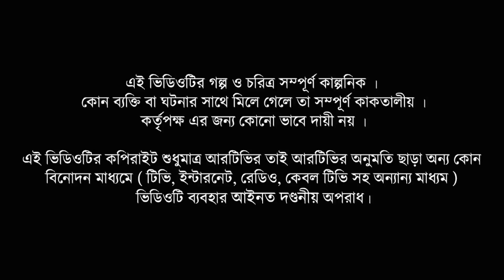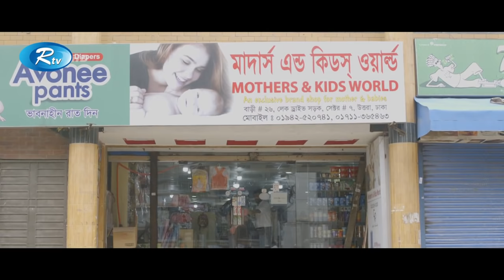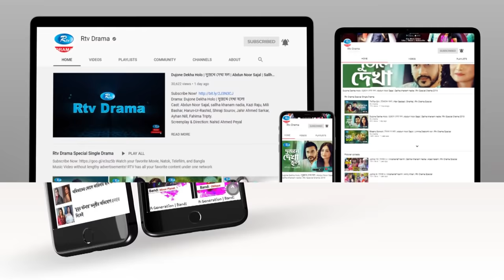Teddy Bear 🧸| টেডি বিয়ার | Sadia Jahan Prova, Monoj | Bangla New Natok 2021 | Romantic Natok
Drama: Teddy Bear 🧸| টেডি বিয়ার
Cast: Sadia Jahan Prova, Monoj Kumar Pramanik
Director: Atif Aslam Bablu